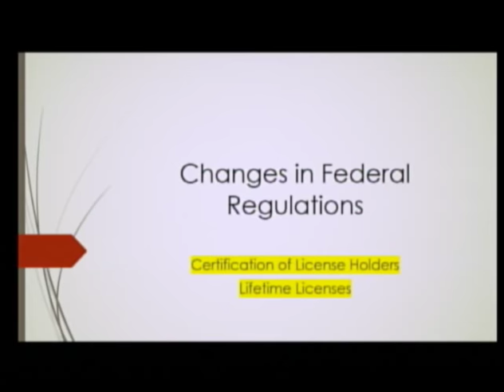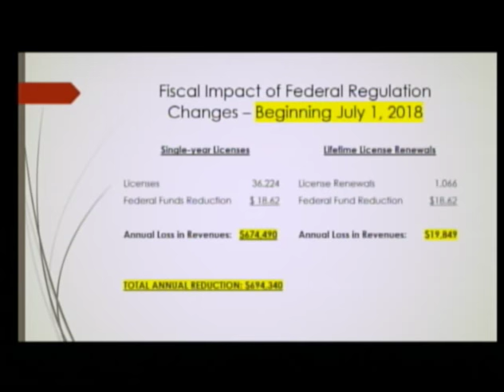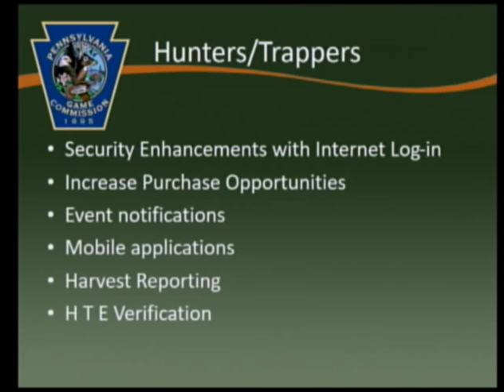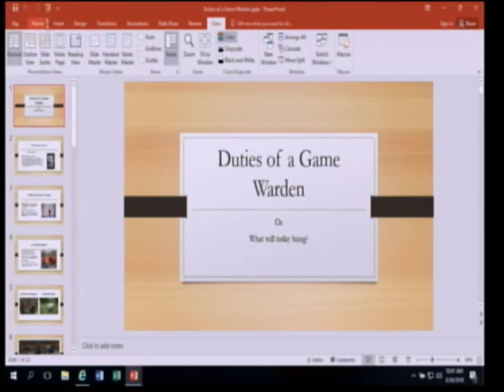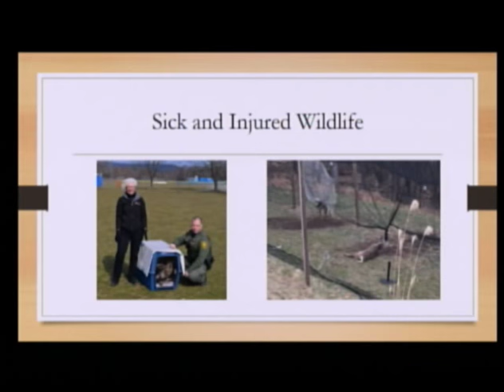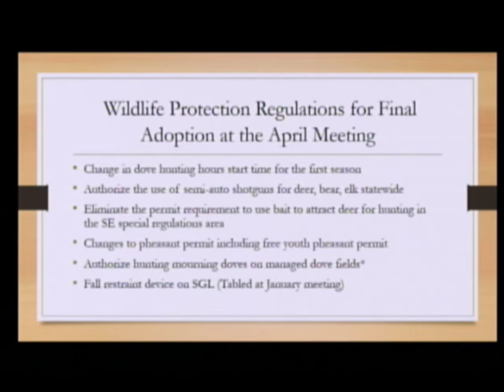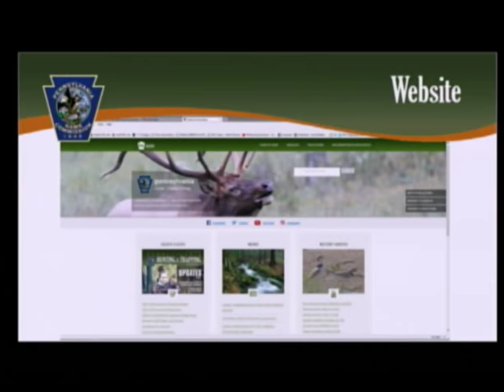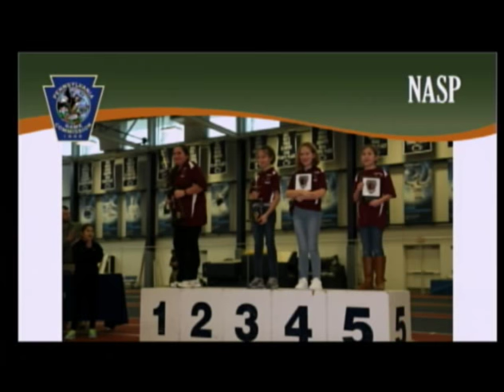March 2018 Working Group pt. 2 of 3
To jump to specific presentations, click on the time code below:

2:19 Dot Derr, Director of Administration, presents: "Changes in Federal Regulations: Certification of License Holders, Lifetime License"
21:31 Dot Derr, Director of Administration, presents: "Replacing PALS"
40:26 Randy Shoup, Director of Wildlife Protection, presents: "The Duties of a Game Warden"
1:03:35 Steve Smith, Director of Information and Education, presents: "Tree Stand Safety Awareness"
1:07:05 Steve Smith, Director of Information and Education, presents: "Bureau of Information & Education"